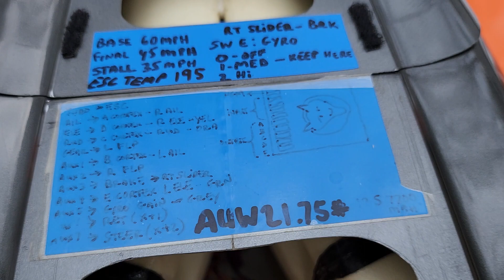BVM SPEKTRUM livery 14S e-BANDIT walk-around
Full walk-around video of the entire jet, currently for sale!